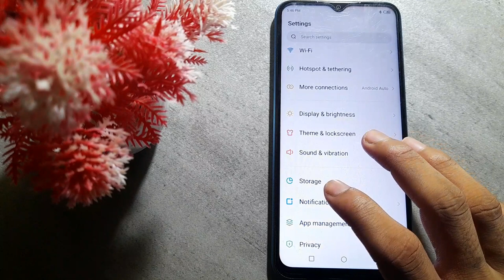how to set wallpaper in Infinix Note 11 mobile